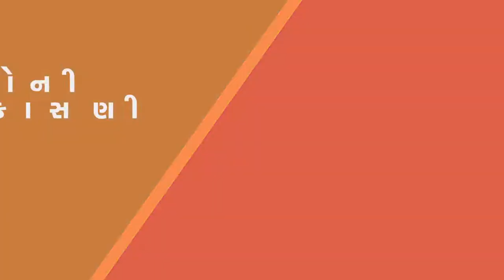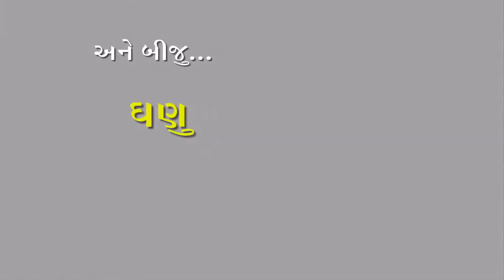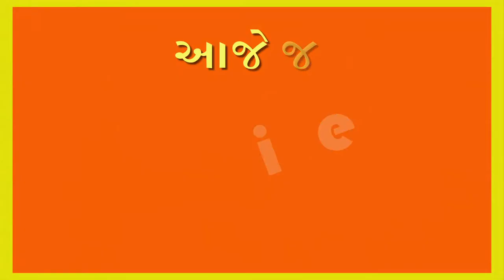MSB RAJKOT SCHOOL NO. 51 FACILITIES... INTRODUCTION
રાજકોટની મહાનગર પાલિકા સંચાલીત ટોપ શાળા માંની એક એટલે શાળા નંબર 51... ફી વગરની શાળા, મધ્યાહન ભોજન, સ્કોલરશીપ, સ્માર્ટ કલાસ, ક્વોલીફાઇડ અને અનુભવી સ્ટાફ, અને ઘણુ બધુ...